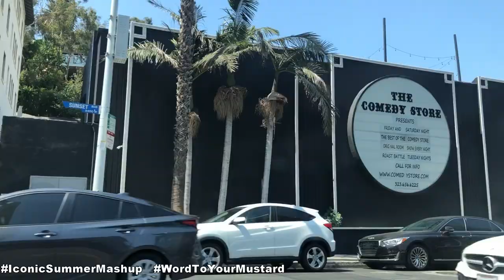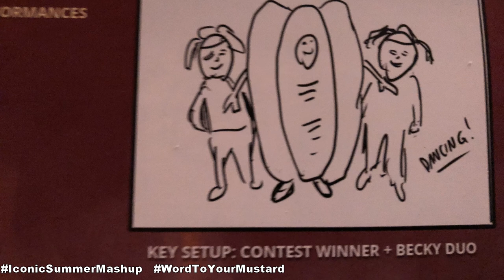Vanilla Ice - Baby Got Buns HD (Official Parody Music Video) | BEHIND THE SCENES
YOURS TRULY alongside THE ICEMAN @Vanillaice ! Lets take a look behind the scenes of the Video shoot, and learn how to win the ULTIMATE HOT DOG GIVEAWAY!!!